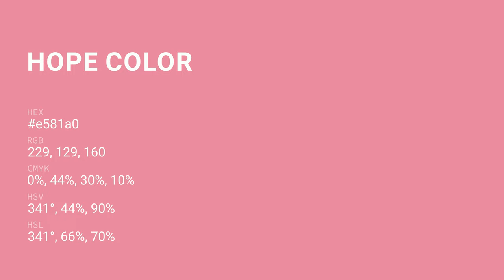Hope color e581a0 hex color - Red color - Cool color e581a0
What color is Hope ? e581a0 hex color - Red color - Cool color e581a0

Hex e581a0 Color Code is also known as Hope color.